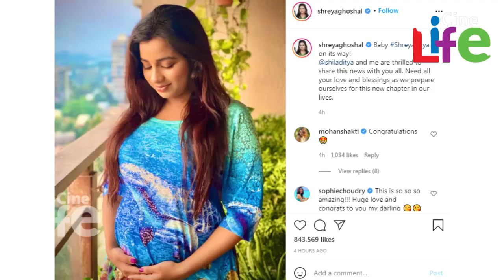പ്രിയ ഗായിക ശ്രേയ ഘോഷാല്‍ അമ്മയാകാന്‍ ഒരുങ്ങുന്നു l Shreya Ghoshal l Pregnant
പ്രേഷകരുടെ പ്രിയപ്പെട്ട ഗായികയാണ് ശ്രേയ ഘോഷാല്‍. ഇപ്പോഴിതാ  തന്റെ ജീവിതത്തിലേക്ക് പുതിയൊരാള്‍ കൂടിയെത്തുന്ന സന്തോഷം വാര്‍ത്ത പങ്കുവെച്ചിരിക്കുകയാണ് ശ്രേയ. താനും ഭര്‍ത്താവ് ശിലാദിത്യയും കുഞ്ഞിന്റെ വരവിനായുള്ള കാത്തിരിപ്പിലാണെന്നും എല്ലാവരുടെയും അനുഗ്രഹം വേണമെന്നും ശ്രേയ കുറിച്ചു. ജീവിതത്തിന്റെ പുതിയ അദ്ധ്യത്തിലേക്ക് കടക്കുമ്പോള്‍, ഈ വാര്‍ത്ത നിങ്ങള്‍ എല്ലാവരുമായും പങ്കിടാന്‍ ആഗ്രഹിക്കുന്നു. നിങ്ങളുടെ എല്ലാ സ്‌നേഹവും അനുഗ്രഹങ്ങളും ഞങ്ങള്‍ക്ക് ആവശ്യമാണ് എന്ന ക്യാപ്ഷനോടെയാണ് ശ്രേയ ചിത്രങ്ങള്‍ പങ്ക് വച്ചത്.